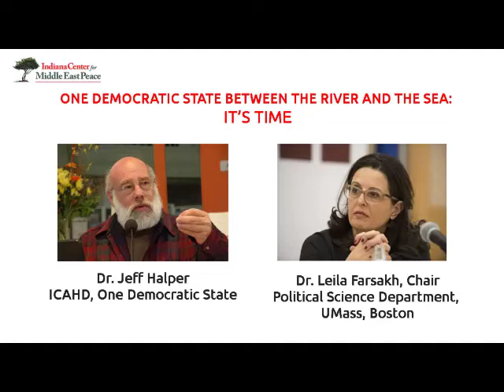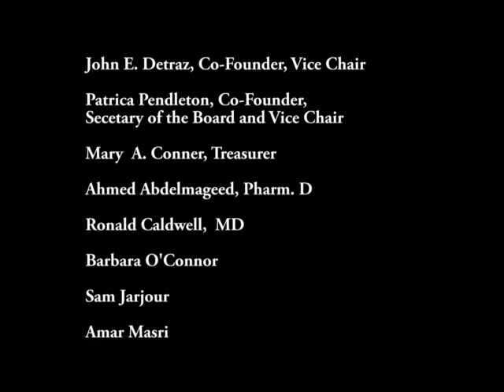One Democratic State - Dr.Leila Farsakh, and Dr. Jeff Halper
The Palestinian-led One Democratic State Campaign (ODSC), comprised of Palestinians from every major community (’48, the West Bank and Gaza Strip, the refugee camps and the Diaspora/Exile), together with their critical Israeli Jewish partners, has issued a call for the establishment of a single democratic state including everyone living between the River and the Sea, including Palestinian refugees who choose to return to their homeland.
     Over the past three years, the ODSC, founded in Haifa but with working relations throughout the worldwide Palestinian community, has formulated a 10-point political program setting out the vision and framework of a shared democracy in which all the inhabitants of historic Palestine would enjoy common citizenship and equality under the law in a new and pluralistic political community.
     After decades in which the justice of the Palestinian struggle against Zionist colonization has been recognized by the international community, after decades of chasing after the chimera of a “two-state solution,” and after decades of asserting Palestinian rights with no viable political expression, the time for an effective campaign of decolonization and liberation is now, and it is urgent.
     Every day the Israeli government, aided by the international community, imposes draconian and irreversible “facts on the ground,” locking the country’s majority population, the Palestinians, into tiny, impoverished enclaves, perpetuating as well the exile of half the Palestinian population.
     A democratic state in historic Palestine is no utopia if we organize around a just political program, organize, strategize and effectively mobilize our forces, the global grassroots, the international civil society — you. We call on you to join our One Democratic State Campaign and help us build it into an effective anti-colonial, liberation movement.  -   From Mondoweiss, November 23, 2020